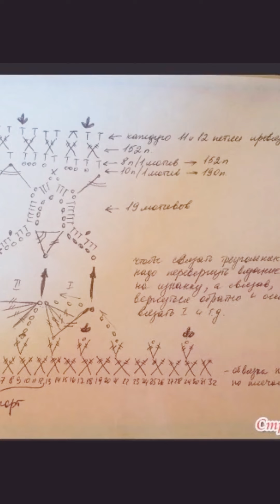Crochet dress patterns/ vestido a crochet patrones VANESSA MONTORO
Autora del vestido Olivia, la diseñadora Vanessa Montoro